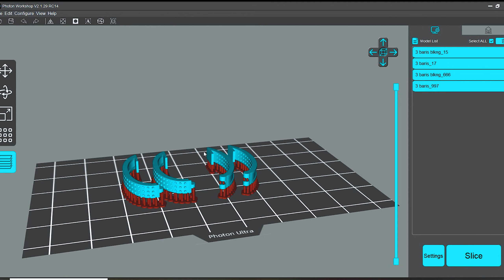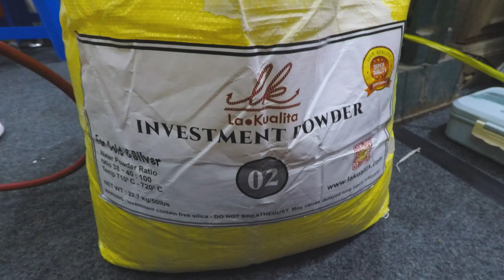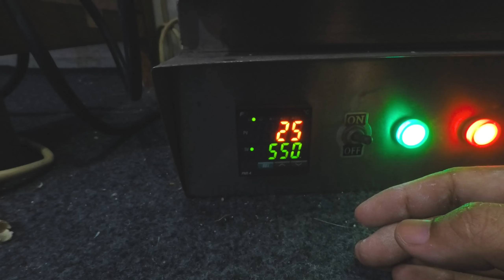Making jewelry 3d printer - diamond gypsy oval earrings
HI EVERYONE,,,,
Thank you for spending 8.59 minutes of your time

this time I get an order from a jewelry store.
A gypsy oval diamond earring with 18 carat white gold,with an arrangement of 3 rows of 198 diamonds totaling 1.89 carat.
Using a 3d printer machine from ANYCUBIC photon ultra DLP 3D PRINTER and BLUECAST X-one resin,by means of lost wax casting.